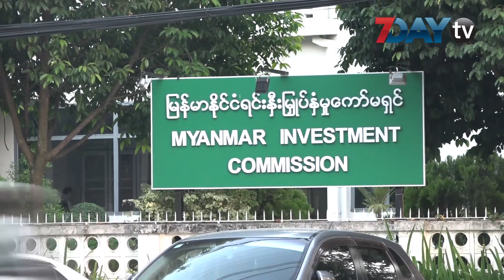ႏွစ္သုံးဆယ္ေက်ာ္အတြင္း ႏိုင္ငံျခားရင္းနွီးျမွဳပ္ႏွံမႈကန္ေဒၚလာသန္းရွစ္ေသာင္းေက်ာ္ရိွေန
နှစ်ပေါင်းသုံးဆယ်ကျော်အတွင်း မြန်မာနိုင်ငံ မှာ လာရောက်ရင်းနှီးမြုပ်နှံကြတဲ့ နိုင်ငံခြားရင်းနှီးမြုပ်နှံမှုတွေမှာ ရေနံ နဲ့ သဘာဝဓာတ်ငွေ့ ကဏ္ဍက အများဆုံးဖြစ်တယ်လို့သိရပါတယ်။

မြန်မာနိုင်ငံ ရင်းနှီးမြှုပ်နှံမှု ကော်မရှင်ရဲ့ စာရင်းအရ ရေနံနဲ့ သဘာဝဓာတ်ငွေ့ ကဏ္ဍမှာ မြုပ်နှံတဲ့ ပမာဏဟာ လာရောက်လုပ်ကိုင်တဲ့ နိုင်ငံခြားရင်းနှီးမြှုပ်နှံမှုတွေရဲ့ ၂၇ ရာခိုင်နှုန်း ကျော်ရှိ နေပါတယ်။

လျှပ်စစ်ကဏ္ဍ ကတော့ ဒုတိယ အများဆုံးရင်းနှီးမြှုပ်နှံကြတဲ့ ကဏ္ဍဖြစ်ပြီး ကုန်ထုတ်မှုကဏ္ဍက တတိယ နေရာလိုက်နေပါတယ်။

မြန်မာနိုင်ငံမှာ လာရောက်ရင်းနှီးမြှုပ်နှံကြတဲ့ နိုင်ငံဟာ ၄၉ နိုင်ငံရှိပြီး စင်ကာပူ ၊ တရုတ်နဲ့ ထိုင်းနိုင်ငံ တွေက အများဆုံးရင်းနှီးမြှုပ်နှံထားကြတယ်လို့သိရပါတယ်။

စင်္ကာပူနိုင်ငံက လုပ်ငန်းပေါင်း ၃၁၀ ခုလုပ်ကိုင်နေပြီး စုစုပေါင်း အမေရိကန်ဒေါ်လာ သန်းပေါင်း နှစ်သောင်း တစ်ထောင်ကျော်နဲ့ ရင်းနှီးမြှုပ်နှံမှုအများဆုံးဖြစ်ပါတယ်။

တရုတ်နိုင်ငံကလည်း အမေရိကန်ဒေါ်လာ သန်းပေါင်း နှစ်သောင်းကျော် ကို လုပ်ငန်းပေါင်း ၃၅၉ ခုမှာရင်းနှီးမြှုပ်နှံထားပါတယ်။

ထိုင်းနိုင်ငံကတော့ လုပ်ငန်းပေါင်း ၁၂၉ ခုနဲ့ အမေရိကန်ဒေါ်လာ သန်းပေါင်း တစ်သောင်းကျော်အထိ ရင်းနှီးမြှုပ်နှံ လုပ်ကိုင်နေတာပါ။

၁၉၈၈ ခုနှစ်ကနေ ပြီးခဲ့တဲ့ ဇွန်လကုန်ပိုင်းအထိ မြန်မာနိုင်ငံမှာ လာရောက်လုပ်ကိုင်တဲ့ နိုင်ငံခြားရင်းနှီးမြုပ်နှံမှု တန်ဖိုးဟာအမေရိကန်ဒေါ်လာ သန်းပေါင်း ရှစ်သောင်းကျော်ဖြစ်တယ်လို့ သိရပါတယ်။

ဒါဟာ ရင်းနှီးမြှုပ်နှံမှု ခွင့်ပြုမိန့်ရရှိထားတဲ့ လုပ်ငန်းပေါင်း ၁၇၀၀ ကျော်ရဲ့ ရင်းနှီးမြှုပ်နှံမှု ပမာဏဖြစ်ပါတယ်။